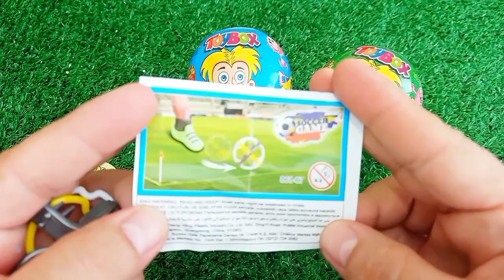ASMR RAINBOW 막대사탕과 과자! 맛있는 무지개 막대사탕ASMR Mukbang 두찜 신메뉴 스팸부대찜닭 먹방 떡볶이 튀김 치즈볼 | HIU